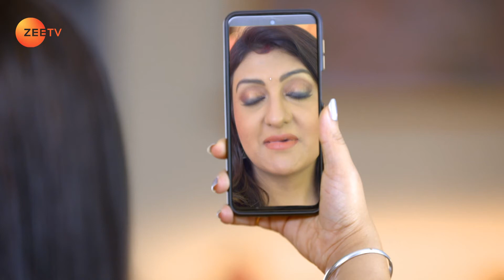Will Akki and Aditya Get Married? - Hamariwali Good News - Full ep 196 - Zee TV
Mukund shows his trust in Meera. Meera takes Akki with her to get her married to Aditya. The next morning, Devika loses her cool upon learning about it. Mukund promises her to get Akki back.

Show Name : Hamariwali Good News
Producer/Star Cast : Juhi Parmar, Shakti Anand, Subir Rana, Raghav Tiwari
Episode No : 196

Click here  watch Webisode on YouTube ►PLVqBLRhC9UzFmaKpZgscjDQrTQ_nGO2x7
Click here  watch Quick Recap on YouTube ►PLVqBLRhC9UzEb1vaKYDx7UBG5_5nKSAMO
Click here  watch HIghlight on YouTube ►PLVqBLRhC9UzHReZ4s5S2gkbb3cAORD4h1
Click here  watch Week In Shorts on YouTube ►PLVqBLRhC9UzECc-9PwD9LOEuZgcQcfRtV